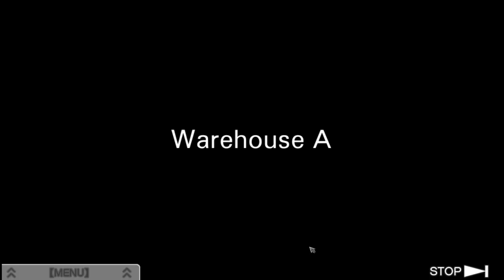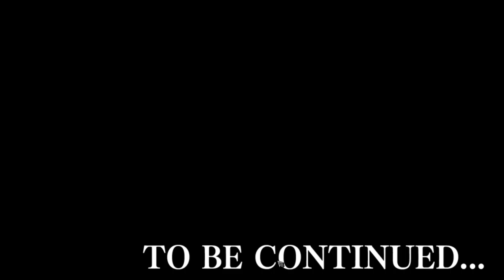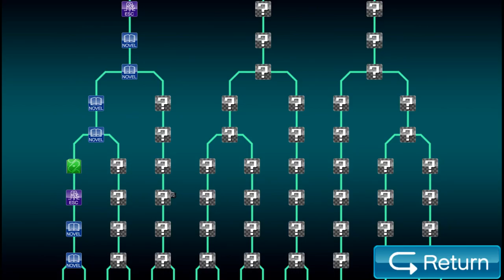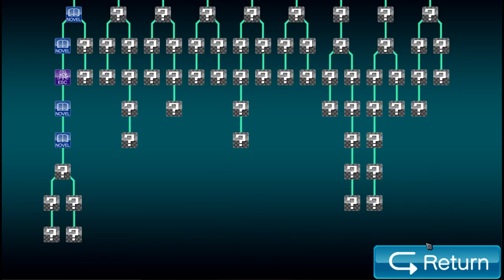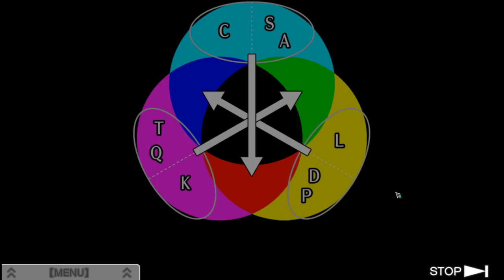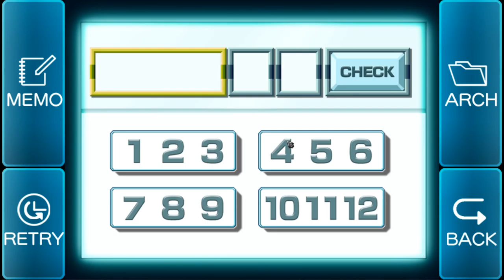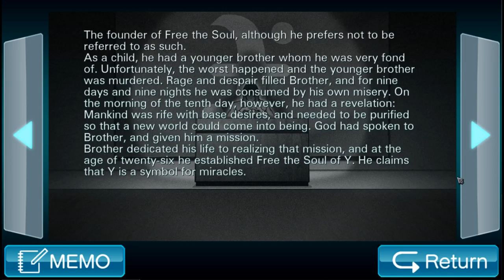Zero Escape: Virtue's Last Reward [7] At an Impasse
Had to go back and change time. At least the scene skip is mostly quick.